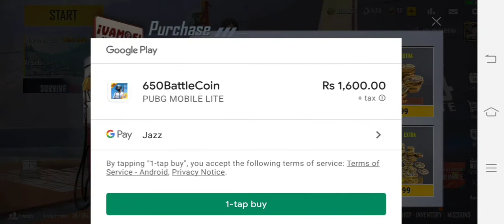PUB G MOBILE LITE New Dawn Goddess